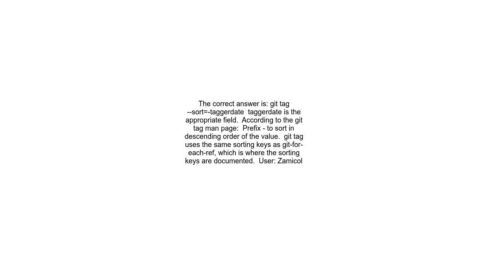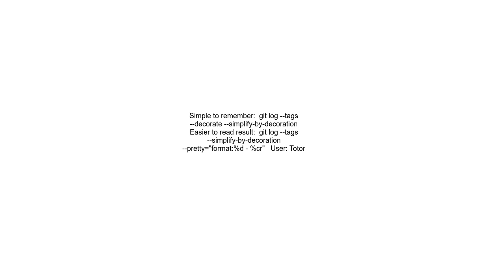Show git tags sorted by date